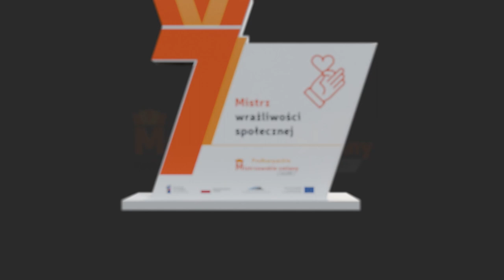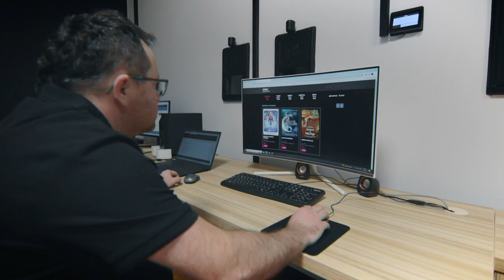Mistrz wrażliwości społecznej 1080p